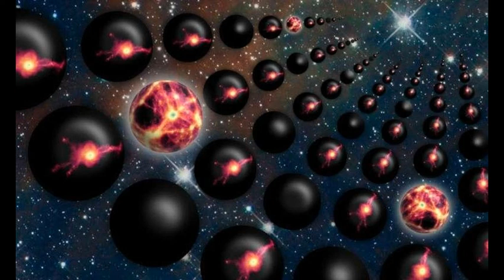sonata piano classic el especial de classic piano forgget prblems with relajative music piano